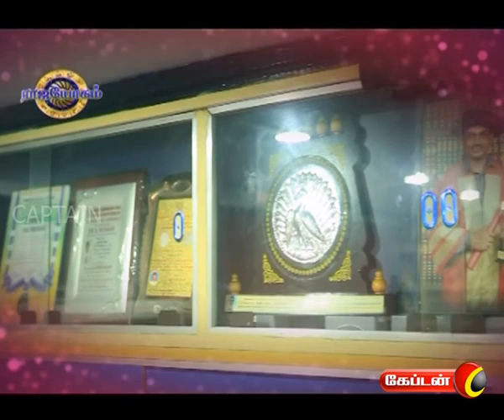Rajayogam | Captain Tv | 20.02.2017